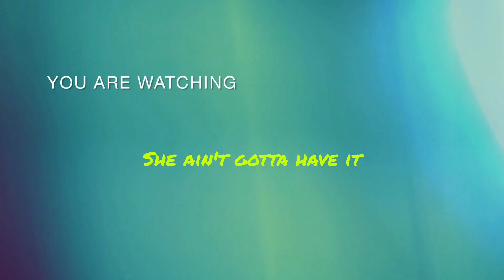Hand Me Down Haul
I have a friend that periodical goes through her closet and purges items. I usually come up when she does this. This time I decided to do a small try on haul of the items she sent my way. It's cool because what I can't use I will donate to the City Missions.